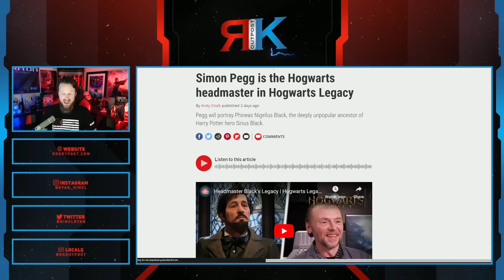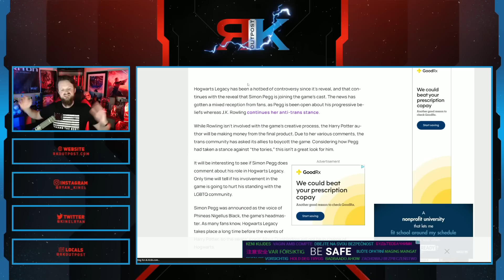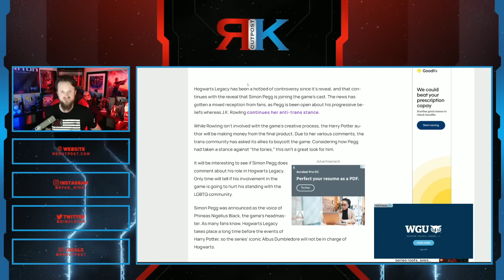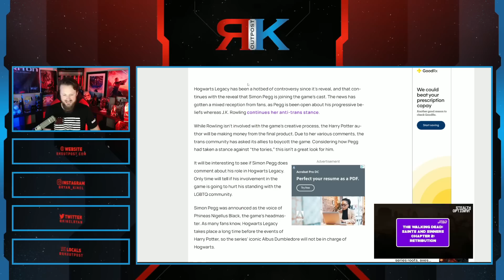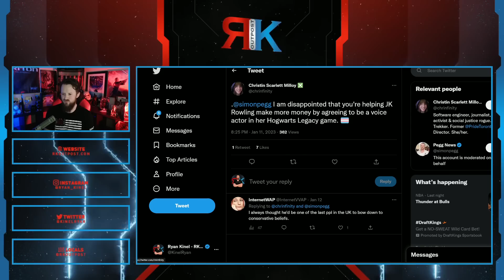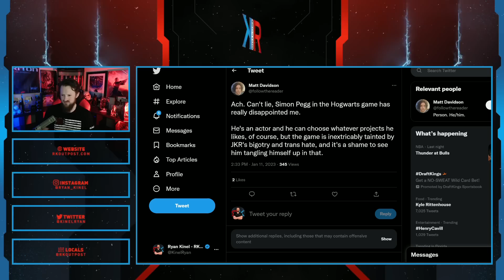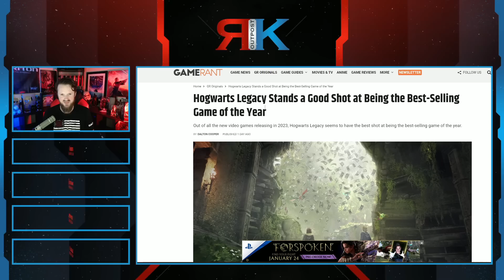Simon Pegg Gets BACKLASH From Woke Activists For His Role In Hogwarts Legacy | They Can't STAND It!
A HUGE thank you to the following Patrons!:
Master Level:

Knight Level:

Mike Jackson -
Saberian Dream –
Rushin Bob -
Padawan Level:
Optimus Prune -
R R -